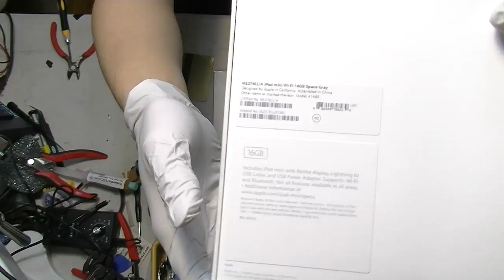ipad mini with retina display new Open Box ipad mini with retina display